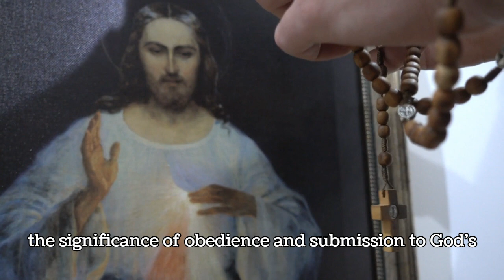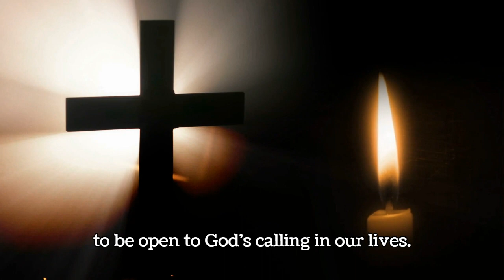Homily for April 8, 2024